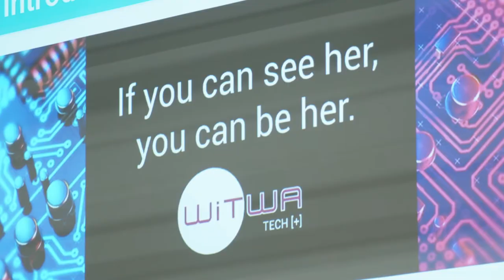Ballajura Community College Techtrails Promo